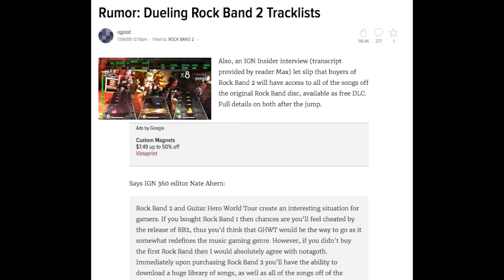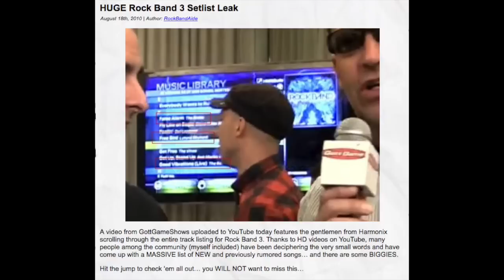Rock Band 4 History Lesson Ep 3: Leaked Setlists?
This week I take a look at the history of leaked setlists from past Rock Band games.